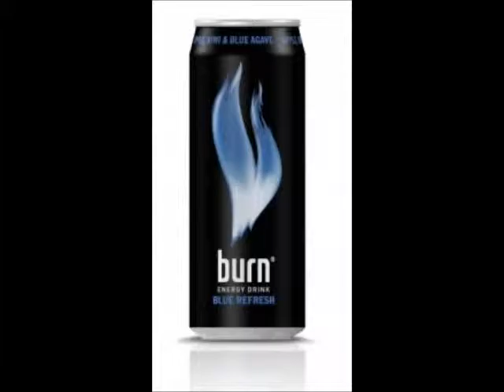andebyful-film : burn blue refresh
det er super god